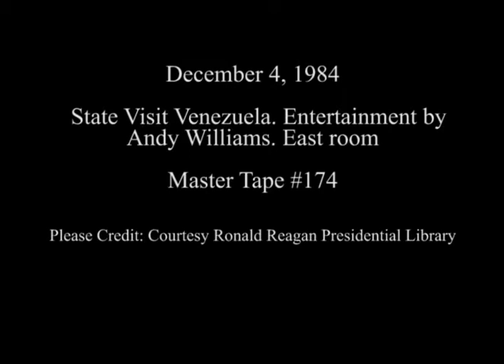State Visit of President of Venezuela. Andy Williams Entertaining on December 4, 1984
Full Title: State Visit Venezuela. Entertainment by Singer Andy Williams and remarks by President Reagan afterward in East Room on December 4, 1984

Transcript: N/A

Production Date: 12/4/1984

Access Restriction(s):Unrestricted
Use Restriction(s):Unrestricted